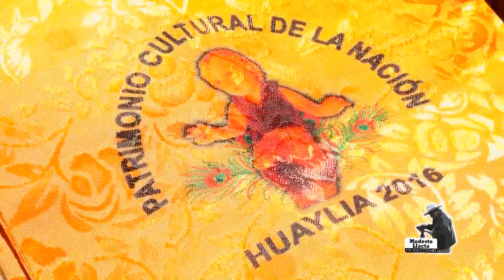REPORTAJE DE LA HUAYLIA DE ANTABAMBA - FAMILIA NAVEDA QUISPITITO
HUAYLIA DE ANTABAMBA, REGIÓN APURIMAC - PERÚ
REALIZACIÓN : LLACTA PRODUCCIONES